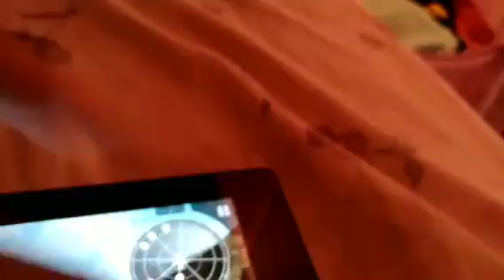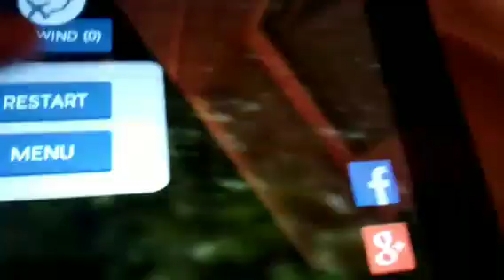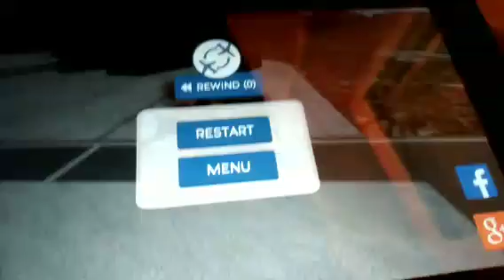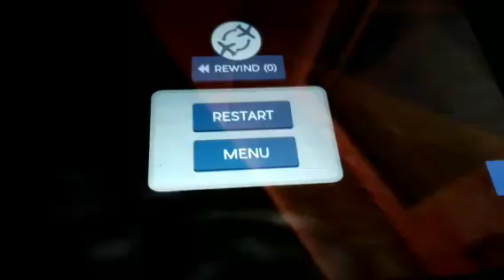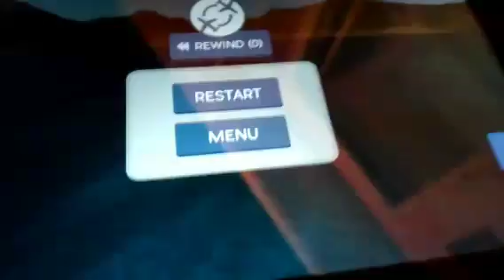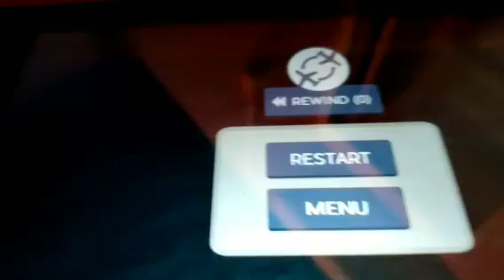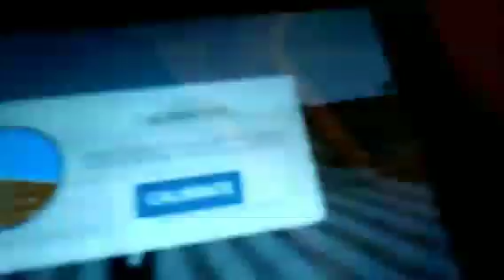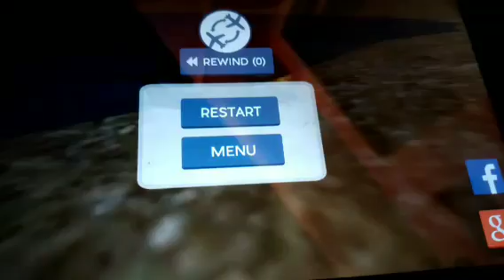Dumb Airlines is the worst airlines on the planet-